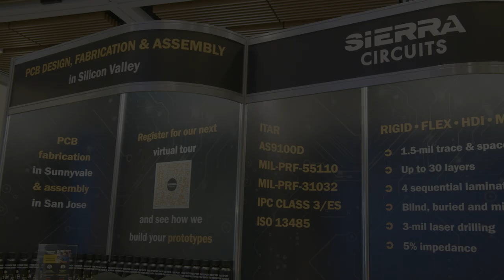EMI for Aerospace and Automotive with Karen Burnham | Sierra Circuits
Karen Burnham, President and Chief Engineer of EMC United, as well as Vice President of Standards for the IEEE EMC Society, breaks down the distinct demands of aerospace electronic design compared to consumer electronics. From the need for a conductive metal housing to handling intense EMI, Karen shares how the high-stakes environments of aerospace and automotive influence PCB design. Learn why NASA’s standards remain invaluable for designing robust, interference-resistant systems and how software resilience plays a vital role in handling unpredictable EM threats. Plus, hear fascinating real-world stories that illustrate the extreme conditions these designs must withstand.

0:10 - In general, what kind of PCB stack-up configurations would you recommend for effective EMI shielding in aerospace applications?
1:07 - How do high-power systems like avionics, radar, and communication systems contribute to EMI in aerospace applications? What strategies do you use to mitigate these effects at the PCB level?
2:34 - What testing methods do you use to assess EMI compliance for aerospace PCBs, and how do these differ from standard automotive or industrial testing protocols?
5:51 - How do you simulate and validate the performance of aerospace PCBs under high-intensity radiated fields (HIRF) or lightning strike conditions, which are common EMI threats in aerospace environments?
8:04 - Can you describe the differences in EMI compliance requirements for military aerospace versus commercial aerospace applications?
9:54 - How do you protect EMI-shielded PCBs from extreme aerospace environments to achieve long-term reliability?
12:43 - What are the primary sources of EMI in modern automotive electronics? Can you suggest 3 design methods to mitigate them?
16:44 - How do you choose between shielding and filtering techniques to effectively mitigate EMI in automotive PCBs?
18:52 - How does the shift toward autonomous driving and advanced driver assistance systems (ADAS) impact EMC in automotive PCB designs, especially with the growing use of high-frequency sensors like radar and LiDAR?
20:44 - What steps a PCB designer should take to ensure compliance with automotive EMI standards such as CISPR 25, ISO 11452, or ISO 7637? What are the most common challenges faced during testing and certification?